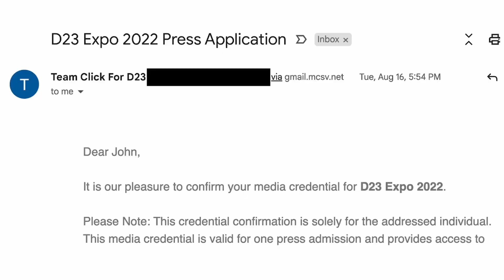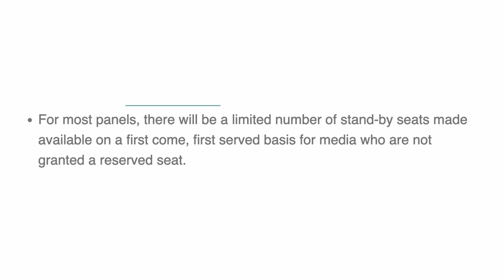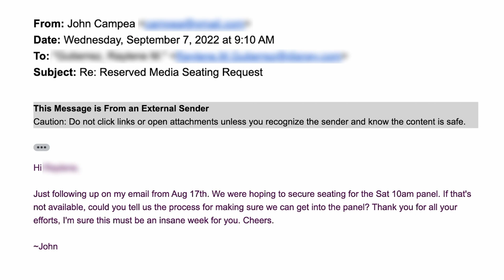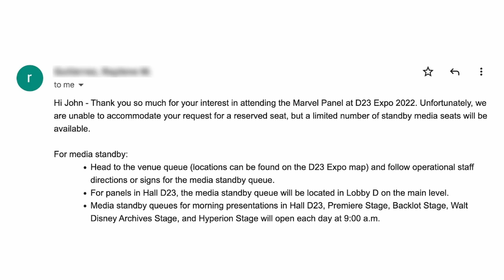Why We Can't Do The D23 Live Stream We Promised Today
Mic pre-amps

Streaming Software
Wirecast Pro